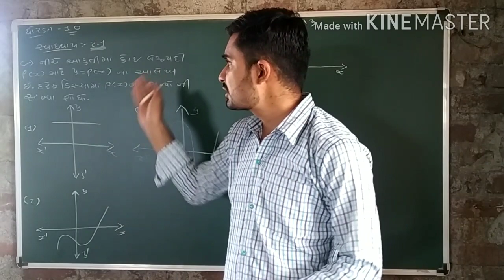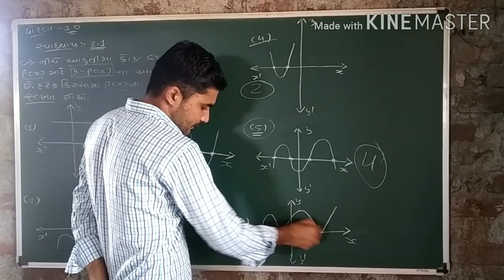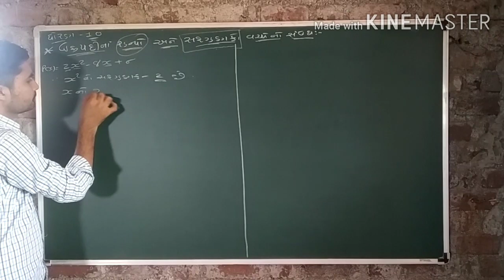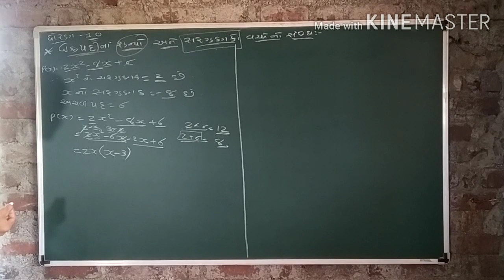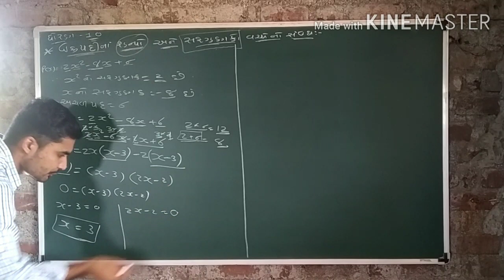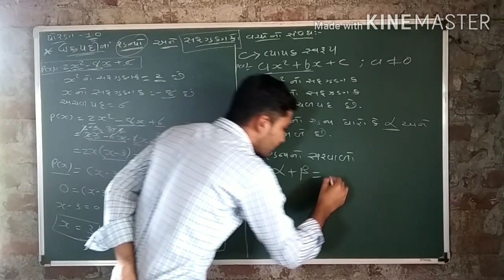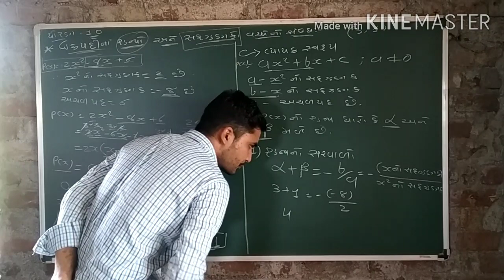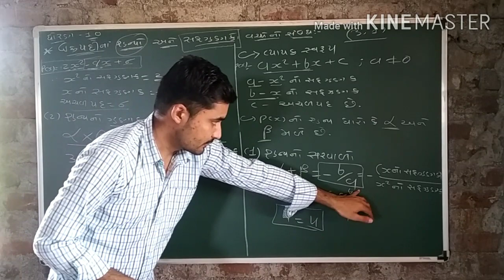ધૉરણ:૧૦ વિષય:ગણિત યુનિટ:૨ બહુપદિઓ lecture 4 by milansir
Milan Thakar